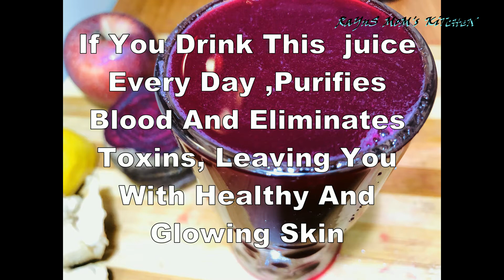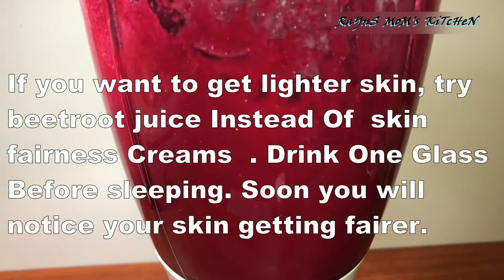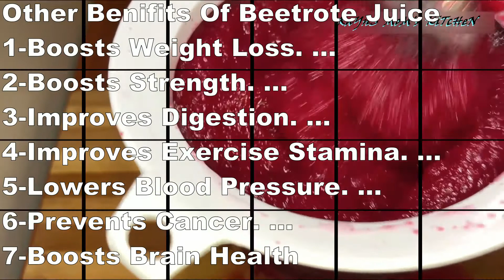SKIN WHITENING Magical Remedy - Get Fair Spotless Glowing Skin permanently - Glowing Skin Juice